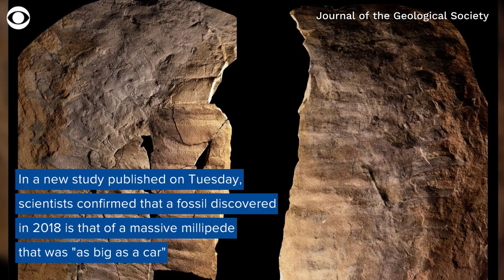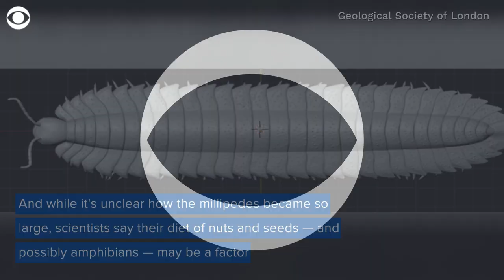Scientists reveal discovery of giant millipede "as big as a car"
Scientists have confirmed the existence of the largest bug to ever exist — a millipede that was “as big as a car,” weighed more than 100 pounds and roamed the Earth before dinosaurs.